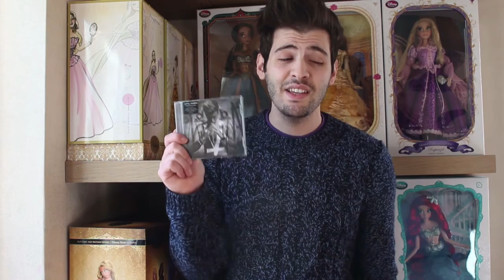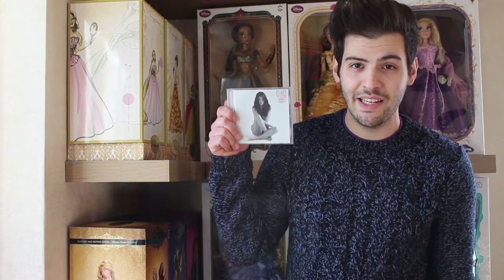TOP 5 ALBUMS OF 2015 - HAPPY NEW YEAR!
2015 is almost over, and what an incredible year it's been for music! This list was by far the most difficult I have done so far, I was tempted to do a Top 10 but I managed it! What are your top 5 albums of 2015?

FOR REVIEW PURPOSES ONLY! ALBUM IN QUESTION HAS BEEN PRE-ORDERED. I HAVE AND WILL ALWAYS PAY FOR ALL MUSIC I REVIEW!